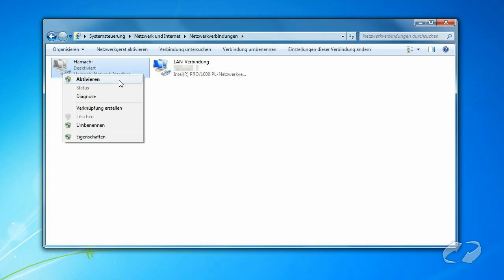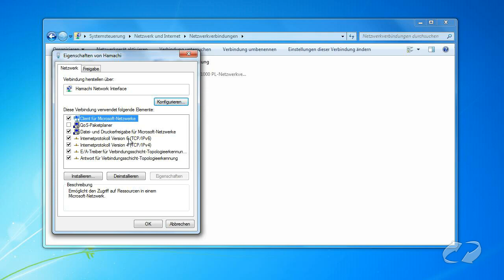LogMeIn Hamachi - Die VPN-Software einrichten | Winload.de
In diesem Tutorial zeigen wir, wie man den VPN-Client Hamachi einrichtet und welche Einstellungen man vornehmen kann, wenn keine Verbdinung aufgebaut werden kann.